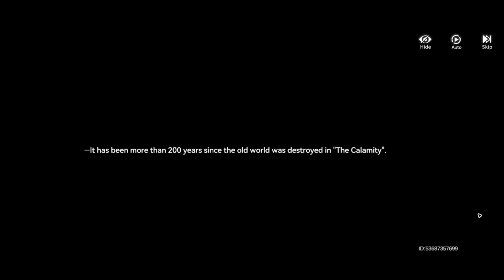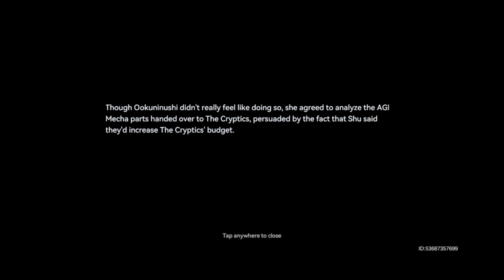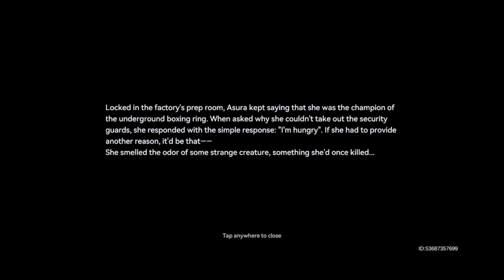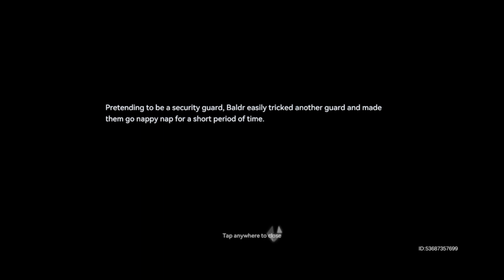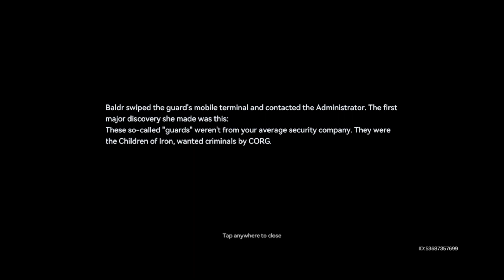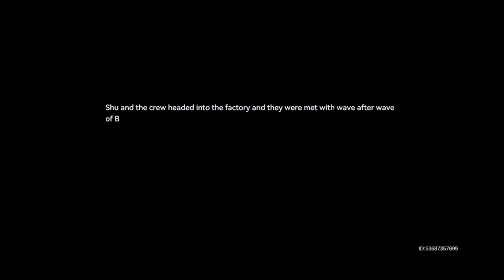Aether Gazer - Action Anime RPG terbaru - Waw Banget ini Game!! | Android - IOS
Aether Gazer Game Play
Category : Action RPG
Size : 5,8 GB
Bahasa/Language : Inggris/English